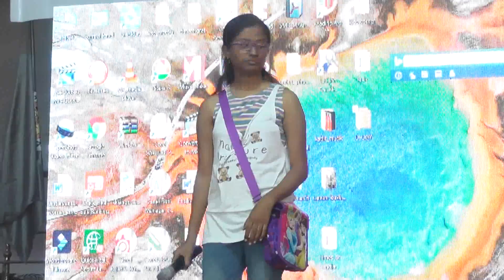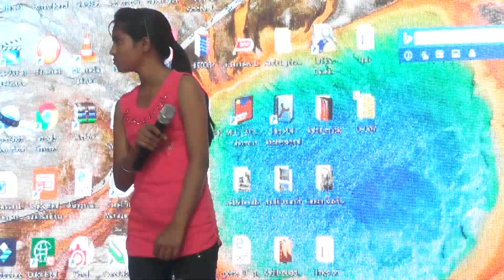Pratibha Manthan Competition-2018: Debates : SMR Trust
Kids performing in debate section in Pratibha manthan and bal milan samaroh organised by Sainthwar Mall Rajput Trust on 22nd April 2018 at Gorakhpur